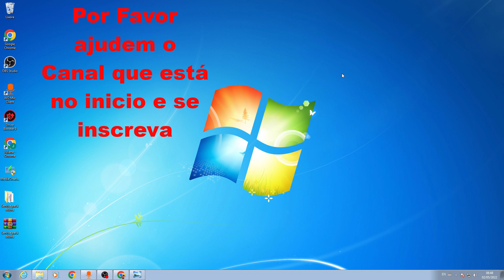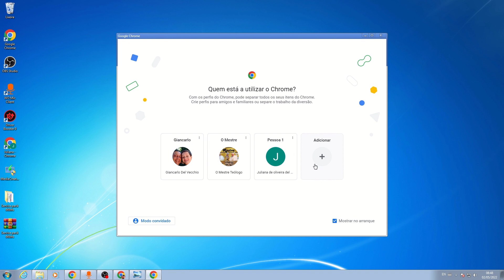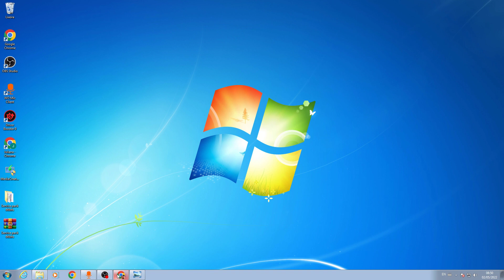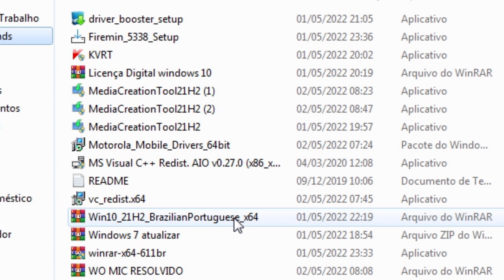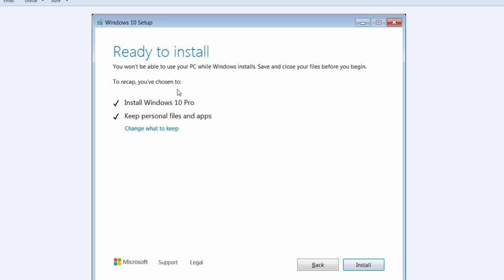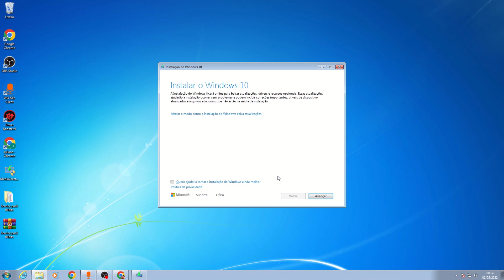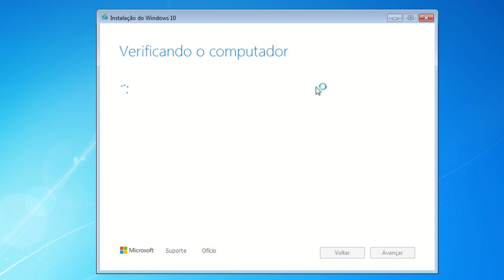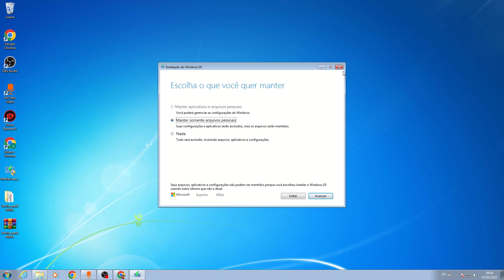Como Atualizar windows 7 para windows 10 original, ISO atualizada 2023 direto da Microsoft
Neste video ensino as formas corretas para voce atualizar seu windows 7 para o windows10 com uma licença digital e ISO atualizada baixada direto do site da microsoft, sem alteraçoes limpa.

👍Nord VPN
A VPN mais avançada

Como Atualizar windows 7 para windows 10 original, ISO atualizada 2022 direto da Microsoft